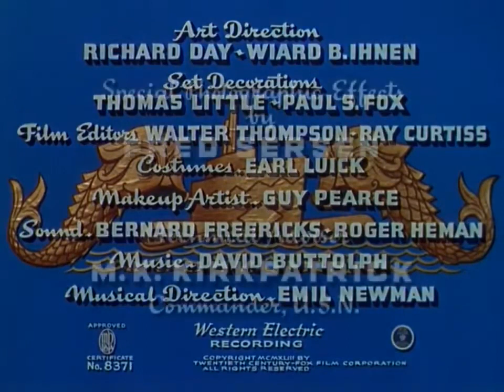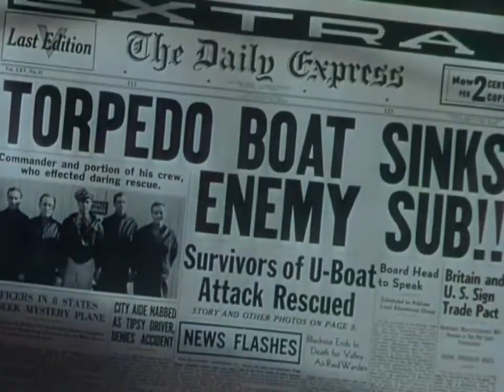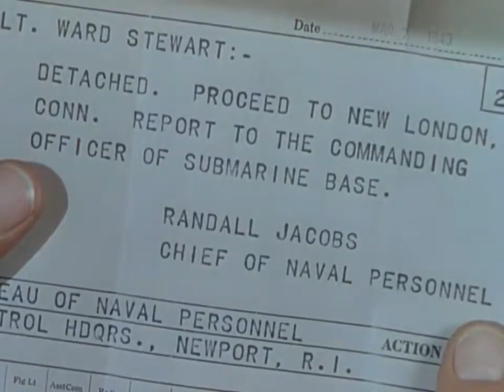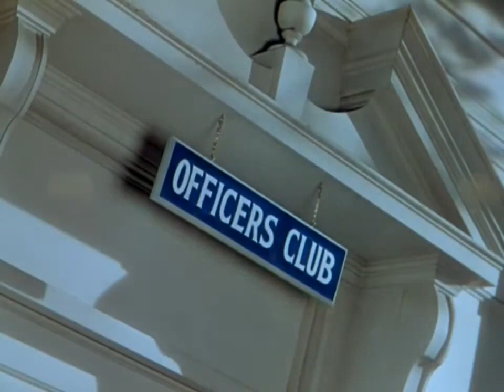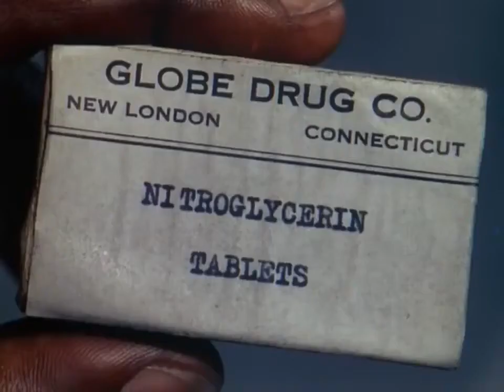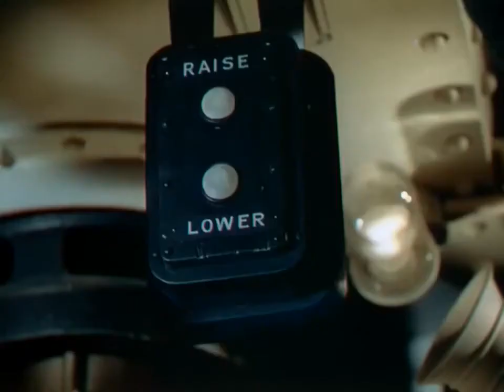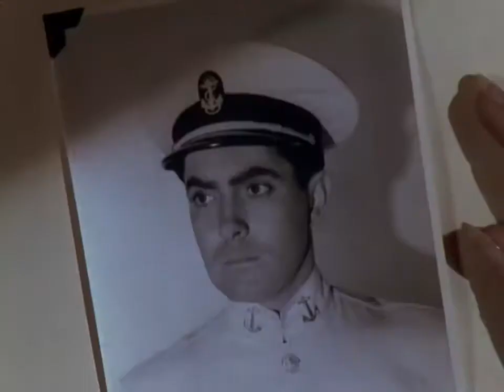Crash Dive Drama 1943 Tyrone Power Full Movie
Leading a reckless crew on the war's most daring mission! Battling death in a depth-bombed submarine! Blasting Nazis on a bold Commando raid!